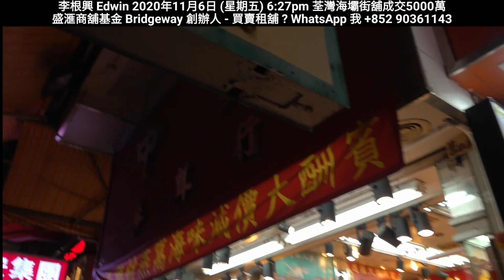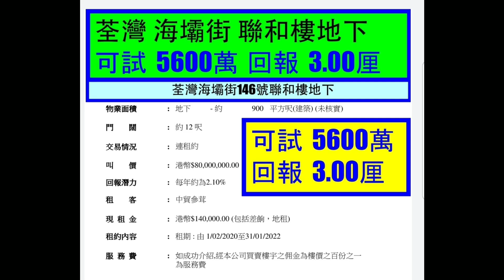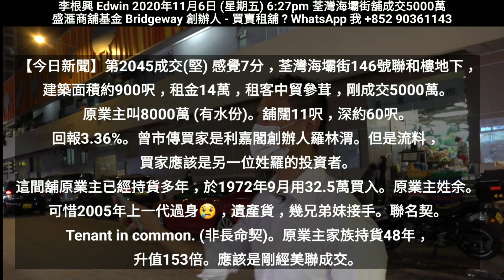【今日新聞】第2045成交(堅) 感覺7分，荃灣海壩街146號聯和樓地下，建築面積約900呎，租金14萬，租客中貿參茸，剛成交5000萬。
【今日新聞】第2045成交(堅) 感覺7分，荃灣海壩街146號聯和樓地下，建築面積約900呎，租金14萬，租客中貿參茸，剛成交5000萬。原業主叫8000萬 (有水份)。舖闊11呎，深約60呎。

回報3.36%。曾市傳買家是利嘉閣創辦人羅林渭。但是流料， 買家應該是另一位姓羅的投資者。

這間舖原業主已經持貨多年，於1972年9月用32.5萬買入。原業主姓余。可惜2005年上一代過身😢，遺產貨，幾兄弟妹接手。聯名契。Tenant in common. (非長命契)。原業主家族持貨48年，升值153倍。應該是剛經美聯成交。

全城力唂了約三個月，一減再減，這間舖我睇過，難得荃灣街市小巷單邊，有自建閣樓，位置是好旺。平! 小巷單邊舖一盤值多20至50%。兩條大街大單邊的舖則值多80%至150%。老前輩，Good deal。

但投資者的要留意，小心現在是「摸頂」買入街市舖。 全港的街市舖都是創緊歷史新高，就好似2013年銅鑼灣/尖沙咀核心區一樣，「上帝要你滅亡，必先令你瘋狂」。 肺炎過後，我相信街市舖租售價會回落。 因此不要盲目追價， 變成「高位摸頂，低位沽貨😪」My see video about 街市舖:

這單海壩街成交的經紀是美聯 Billy Wong 黃耀光 ， 客戶董事，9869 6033 。Good agent.

你想買舖或了解單deal多些，可以搵佢。😉 話我介紹OK. 李根興 Edwin

我剛開始成立個 Whatsapp Private Message Broadcast List (Not group) 。如你想知道多些最貼市的商舖資訊及我個人分析，可以whatsapp我 (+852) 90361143，我可加你入 《李根興「堅堅流流」商舖資訊》 private message list。😀😀 李根興 Edwin